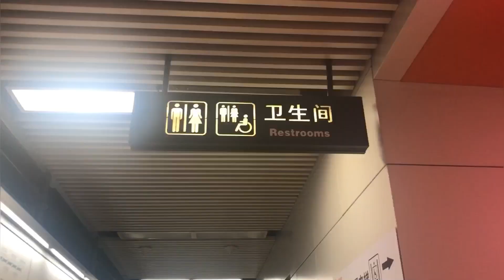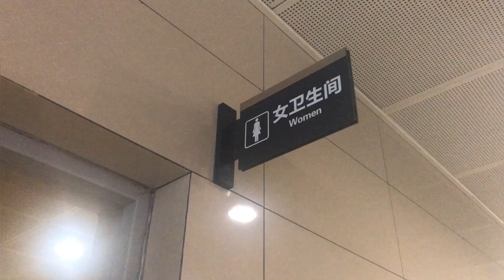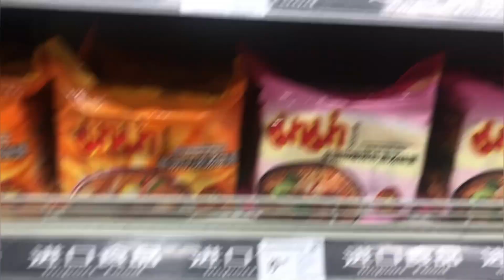Harbin Diary | Day5 [2/3] พาเดินเล่นมหาวิทยาลัย และพาวนดูโซนร้านนั่งดื่ม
Harbin Diary | Day5 [2/3] พาเดินเล่นมหาวิทยาลัย哈师大ตอนหิมะตกและไปรำลึกความหลังกันที่แถวๆ哈工大 วนไปทั้งพิพิธภัณฑ์รถไฟฟ้า 红博แหล่งชอปปิ้ง วนวนดูโซนร้านนั่งดื่มที่เปิดดึกๆ แน่นอนกินเค้กร้านโปรดHoliland